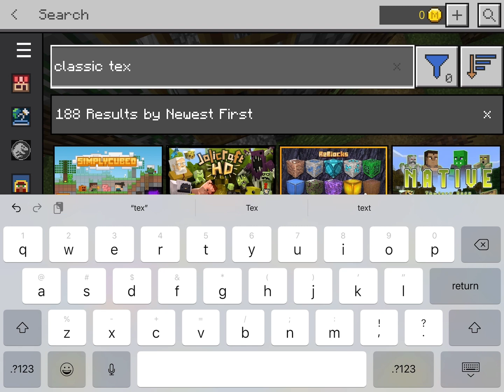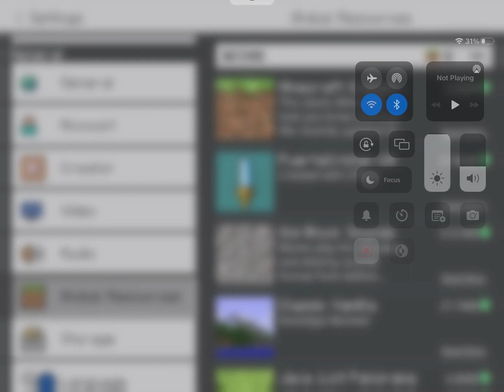Minecraft: how to get the classic texture back in the game!